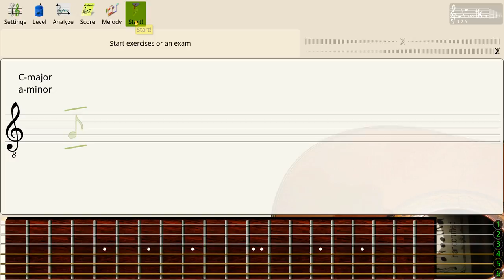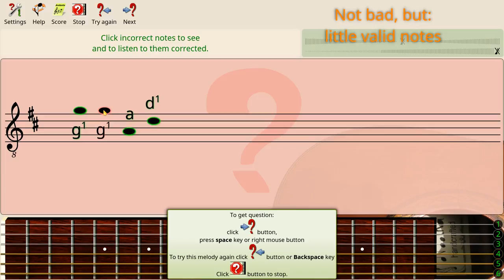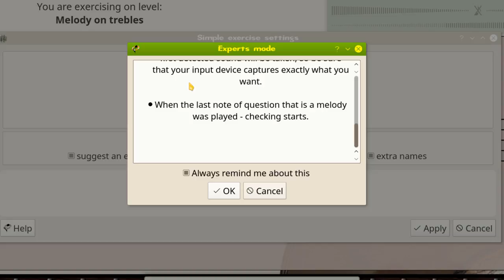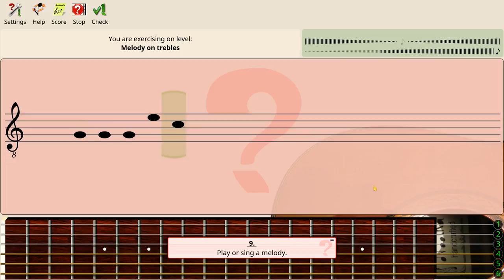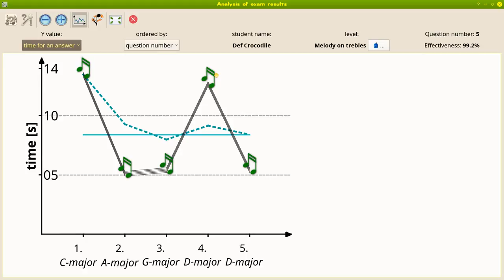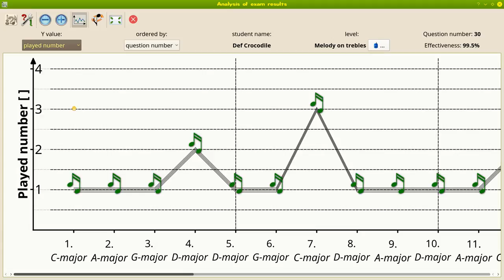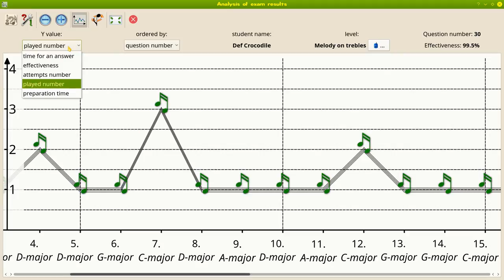Nootka - playing random melody on treble strings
Simple exercise on built-in level 'melody on trebles' with a few hints